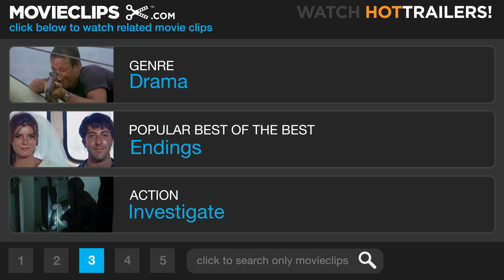Asylum (3/10) Movie CLIP - The Integrity of the Hospital (2005) HD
CLIP DESCRIPTION:
Peter (Ian McKellen), Jack (Joss Ackland), and Bridie (Wanda Ventham) handle Stella's (Natasha Richardson) scandal.

FILM DESCRIPTION:
Directed by David Mackenzie, Asylum follows a 1950s family living in a home on the grounds of an asylum after Max (Hugh Bonneville), the patriarch, is assigned to serve as deputy director of a remote psychiatric hospital. Neither his wife, Stella (Natasha Richardson), nor his young son, Charlie (Augustus Jeremiah Lewis), are particularly happy about the arrangements, though Stella finds herself slowly becoming attracted to Edgar Stark (Marton Csokas), a charismatic inmate. Despite the obvious repercussions of an extramarital affair and the sage advice of Dr. Cleave (Ian McKellen), a colleague of her husband, Stella's slow-burning attraction becomes an all out obsession; before long, Stella is barely aware that she is risking her family, her sanity, and even her very life for Edgar. Asylum is based on a novel by Patrick McGrath.

CREDITS:
Cast: Joss Ackland, Hugh Bonneville, Ian McKellen, Natasha Richardson, Wanda Ventham
Producers: David E. Allen, Michael Barlow, Laurie Borg, John Buchanan, David Collins, Chris Curling, Baron Davis, Harmon Kaslow, Steve Markoff, Bruce McNall, Mace Neufeld, Robert Rehme, Natasha Richardson
Screenwriters: Patrick McGrath, Patrick Marber, Chrysanthy Balis